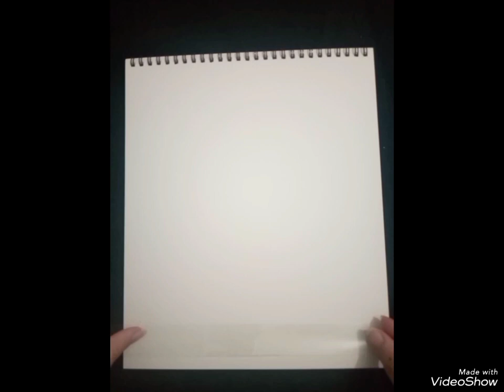New year painting idea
It is a step by step video. After watching this video you can paint your own new year painting. I hope you like it.

Contact here for paid art work